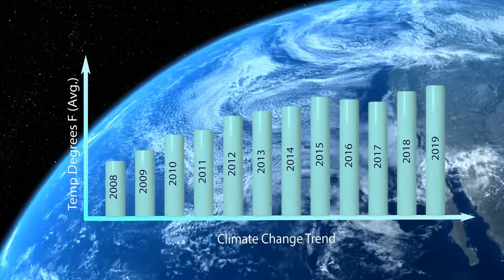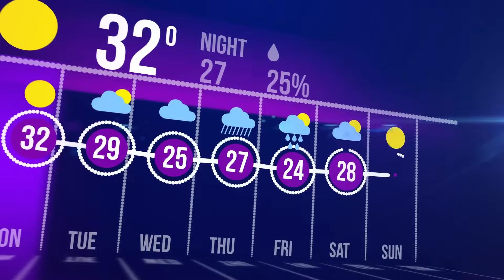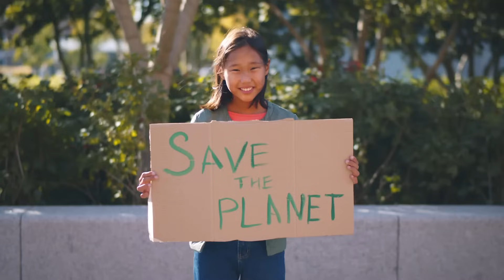Climate Change Series – 1. Understanding Climate Change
What is Global Climate Change?
Our planet is an ever-changing entity. From the tectonic shifts deep below its crust to the delicate fluttering of butterfly wings, change is inevitable and constant. But when we talk about global climate change, we're discussing something that impacts every single one of us, regardless of where we live or who we are. Before we delve deep into this topic, let's first clarify a couple of basic terms.

At its core, climate change refers to long-term alterations in the usual temperatures and weather patterns of a place. This doesn't mean just hotter summers or chillier winters. It's a shift in the traditional weather patterns over an extended period – often decades or centuries.

For instance, if a region typically sees about 50 centimeters of rainfall every year but has lately been receiving only 20 centimeters or less every year, this could be an indicator of climate change. Or if the polar ice caps, which have been around for millions of years, are melting at a rapid rate, that's also a possible indicator of climate change.

Important in understanding climate change is knowing the difference between weather and climate.

A common misconception is thinking of weather and climate as the same thing. So, let’s set the record straight:

Weather is what conditions of the atmosphere are over a short period of time, and it can change from day to day and even minute to minute. For example, one day it might be sunny and the next, it could be rainy. That's the weather—it's temporary, and it's unpredictable over short periods.

Climate, on the other hand, is the average weather pattern in a place over many years. If you could average out all of the days' weather in a location over several decades, that would give you the climate of that place. When measuring climate, temperature and precipitation are commonly measured over long periods of time.

Imagine weather as your mood on any given day and climate as your overall personality. Just because you're grumpy one day doesn't mean you're a grouchy person. Similarly, a cold day in summer doesn't mean the planet isn't warming.

With this fundamental understanding of the different between weather and climate, we're better prepared to explore the profound impacts, causes, and potential solutions to the climate challenges our world is facing. So, as we journey through this guide, remember: understanding is the first step to making a difference.